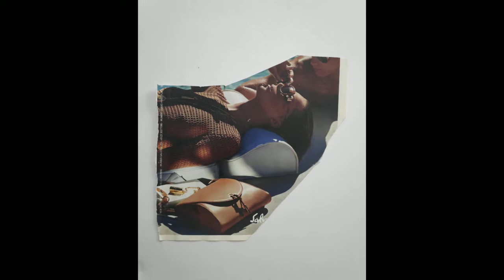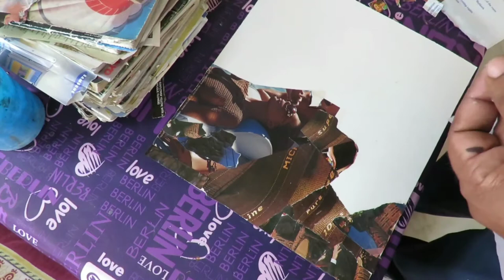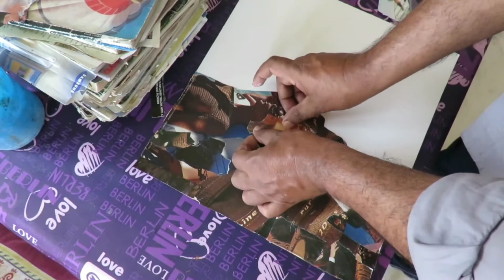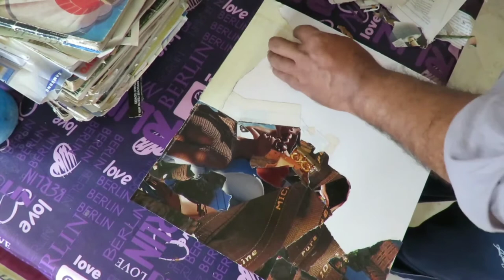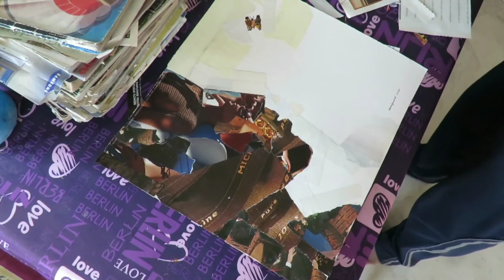Collage art ideas - Figurative composition Full HD 1080p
Collage Art Ideas - How to make  Figurative composition

Welcome to H Chatterjee Creation. I am Haraprasad Chatterjee, a collage artist.  Collage art is my passion. This channel is for those who loves collage art & who wants to learn collage art.  In this video I tried  to show  how to make a figurative composition very easily in collage medium.  I hope you like it.

# h chatterjee creation # collage art # collage artist #